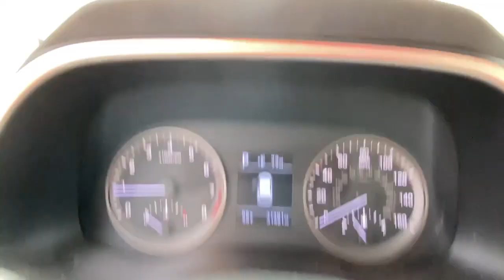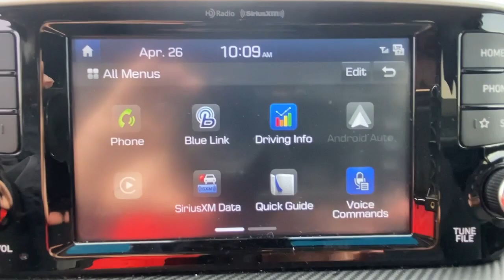2019 Hyundai Tucson Stamford, Greenwich, Norwalk, Darien, Fairfield, CT H19158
Black Noir Pearl Used 2019 Hyundai Tucson available in Stamford, Connecticut at Stamford Hyundai. Servicing the Greenwich, Norwalk, Darien, Fairfield, CT area.
2019 Hyundai Tucson Value AWD - Stock#: H19158 - VIN#: KM8J3CA46KU955553

Stamford Hyundai
85 Magee Ave

Hyundai Certified, Excellent Condition, LOW MILES - 30,395! JUST REPRICED FROM $24,985, FUEL EFFICIENT 25 MPG Hwy/22 MPG City! Heated Seats, Smart Device Integration, Brake Actuated Limited Slip Differential, Blind Spot Monitor READ MORE!br /br /KEY FEATURES INCLUDEbr /All Wheel Drive, Heated Driver Seat, Back-Up Camera, Satellite Radio, iPod/MP3 Input, Onboard Communications System, Aluminum Wheels, Remote Engine Start, Apple CarPlay, Blind Spot Monitor, Brake Actuated Limited Slip Differential, Smart Device Integration, Cross-Traffic Alert, Lane Keeping Assist, Heated Seats Rear Spoiler, MP3 Player, Keyless Entry, Privacy Glass, Child Safety Locks. br /br /OPTION PACKAGESbr /OPTION GROUP 01. Local Trade-In, Financing Available br /br /AFFORDABILITYbr /173-point mechanical, safety and appearance inspection by Hyundai-certified technicians, Rental car reimbursement provided during covered repairs, 10-Year/ 100,000 mile Powertrain Limited Warranty, 10-Year/ 100,000 mile Powertrain Limited Warranty, Hyundai Certified Used Vehicles carry the remainder of 5-year/60,000-mile New Vehicle Limited Warran, Roadside Assistance includes towing, jump starts Reduced from $24,985. br /br /WHY BUY FROM USbr /Stamford Hyundai is a digital, interactive dealership that is the Hyundai Eastern Region #1 service satisfaction Hyundai Dealer in the district two years running. We believe in transparency for our clients and feel that when our customers are educated about their purchase from availability, total brand value and finance options it is easy to say Yes to Hyundai. Combine this with our exceptional customer service and convenient online purchase process; it is easy to say Yes to Stamford Hyundai! br /br /Mileage may be higher due to test drives or if vehicle is/was a loaner vehicle. Horsepower calculations based on trim engine configuration. Fuel economy calculations based on original manufacturer data for trim engine configuration. Please confirm the accuracy of the included equipment by calling us prior to purchase. br /